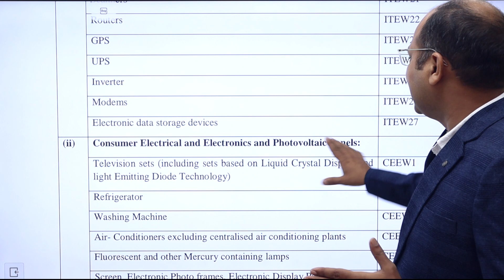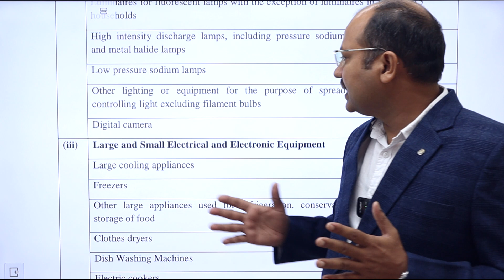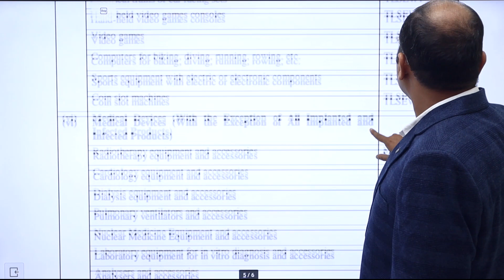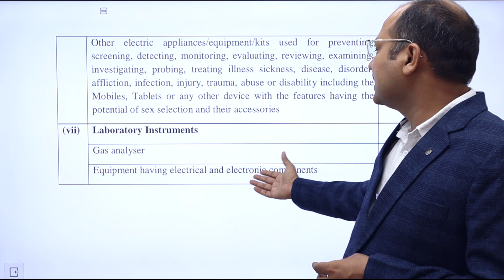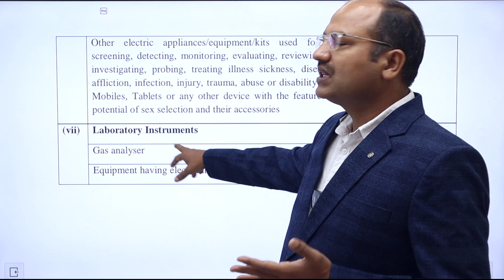e waste management rule 2016, epr registration, epr requirement, extended producer responsibility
e waste management rule 2016, epr registration, epr requirement, extended producer responsibilty, cpcb epr registration consultancy